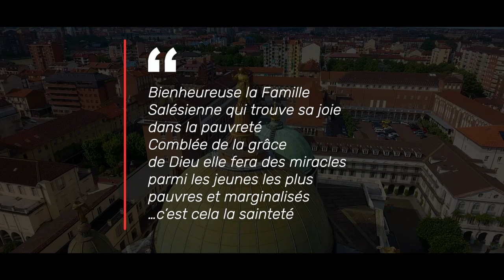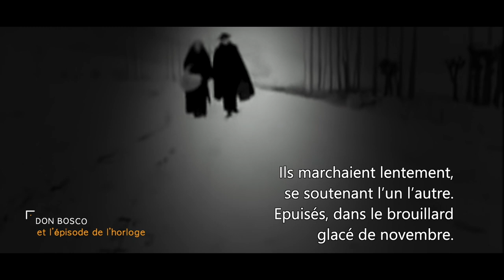1° giorno novena MA 2019 FR